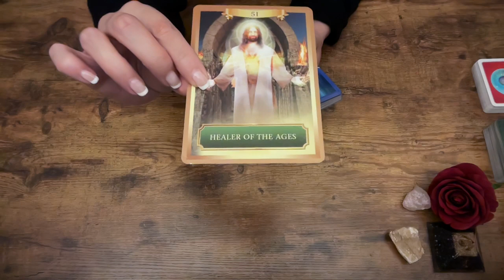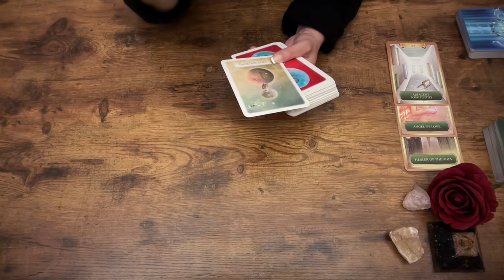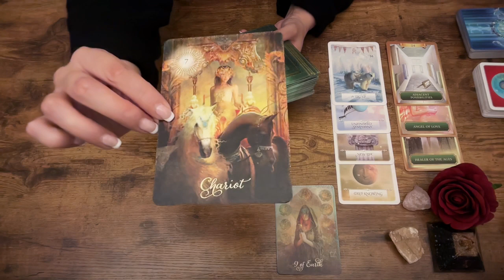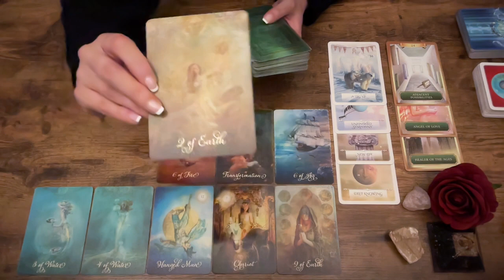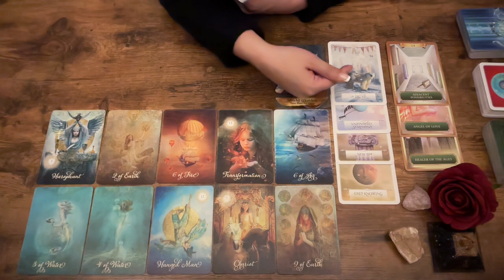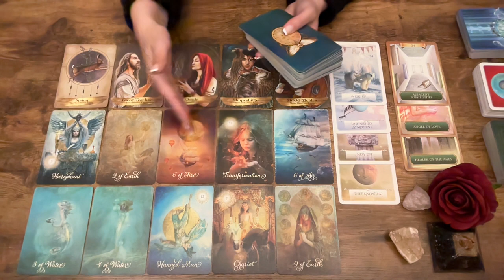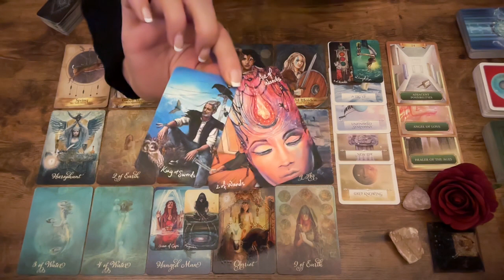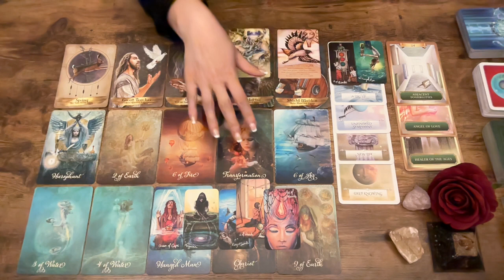Scorpio ~ You don't know just how powerful you are! Time to ascend to new heights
⏱️Timestamps:
Intro:  00:00
Reading begins:  00:44

Hi there viewer! What's happing for you in May? This is a spiritual tarot reading for Scorpio Sun, Moon, Rising & North Node ☀️🌜🌅 🧭 looking at Scorpio energy for May 2024, what to expect and what spirit wants you to know.

If this reading doesn't resonate, you can check out the other timeless messages for your sign or check out the videos for your other sun, moon or rising signs. This is a general reading so it won’t resonate for everyone; if you would like a personal reading with me pop me over an email, details below!

Nothing posted or shared by this channel in any form of content is not intended to replace your own behaviour, care, guidance, choices, actions or anything associated with the wellbeing or decisions of the viewer. This channel or its representatives is not responsible for such in any way. Please be responsible, discerning and true to yourself. If you are in need of professional guidance, we urge you to speak to a registered medical or care professional near you.